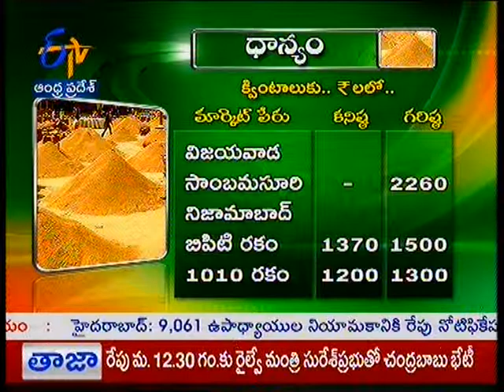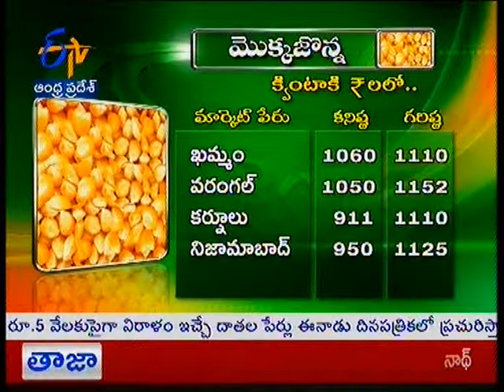Market Rates - జైకిసాన్ - on 20th November 2014